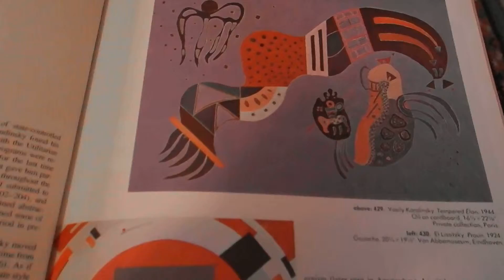Sameness & Difference In Zen Buddhism